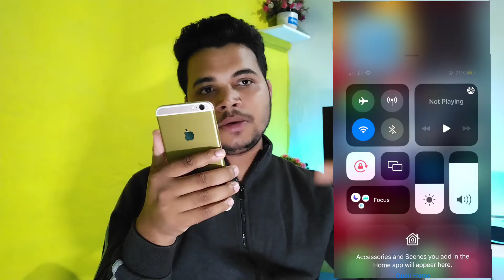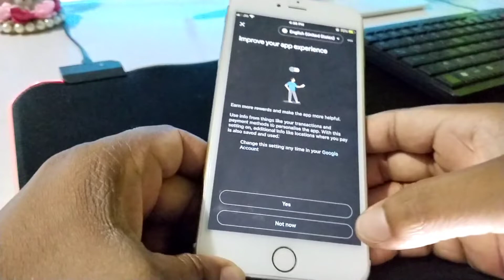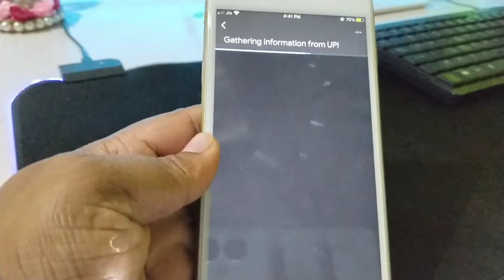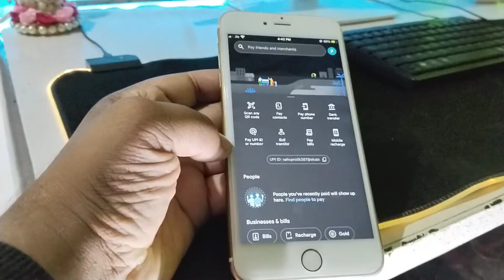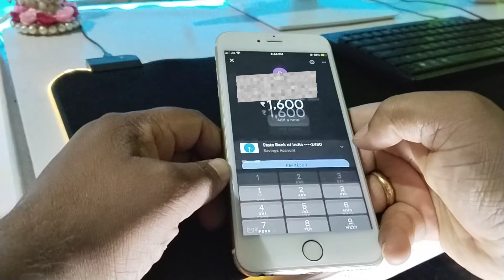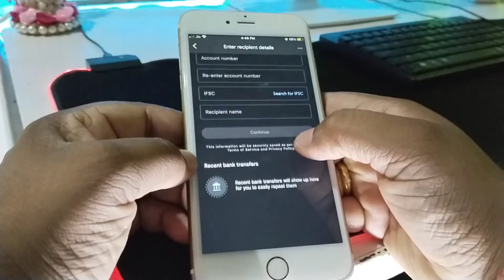iPhone 6s Google pay Problem || upi payment work on iphone 6s ..?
TOP 5 SMARTPHONE IN 2023 UNDER 20K
1.Poco X5
2.Xiaomi Redmi Note 12
3.Realme 10 Pro
4.Vivo T1 44w
5.Samsung Galaxy A14 5G

Hello guys this is technical wallet in this video i will show you iPhone 6s Google pay Problem || upi payment work on iphone 6s ..?

How to solve iPhone 6s Google pay Problem
upi iphone 6 me kaise chalaye
 kaisii cchalye upoi uphone me
 kyu nhi chalta iphone 6 me upi
 what the reason of upi not working in iphone 6
 google pay problem
 how to use phonpe in iphone
 how to add upi in iphone 6
 how to update iphone 6 into ios 14
 how to activate upi in iphone 6
 how to add upi in iphone
 ios 14 on iphone 6